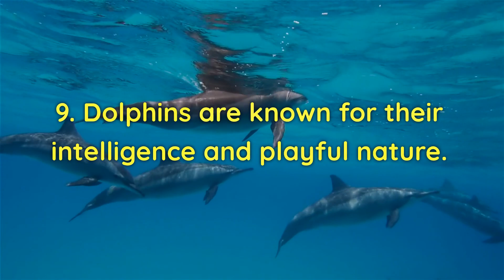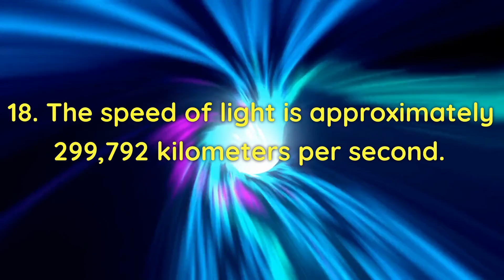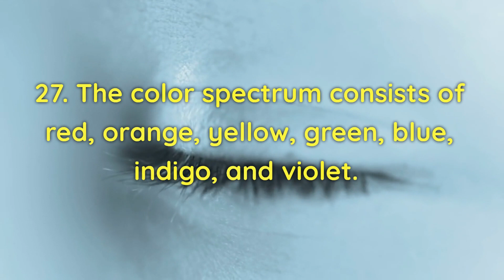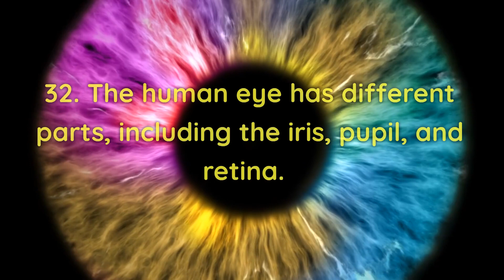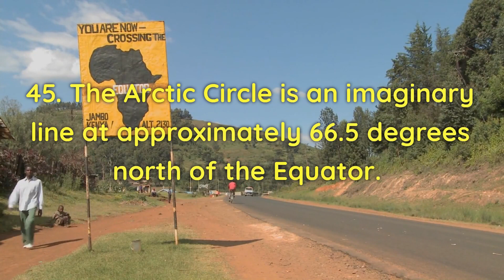50 Things Kids Should Know about Everything | General Knowledge | Kids Quiz